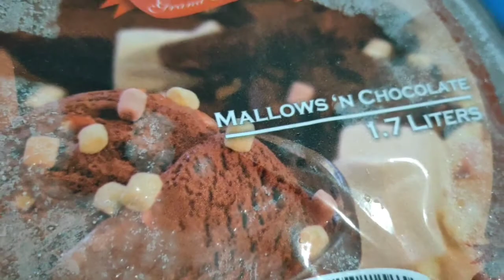Two months old Zeke ,my cute grandson..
We are celebrating Zeke's 2nd month old today... This little baby boy , is really cute and lovely, We're proud of being grandparents.. certified daddy Lo & mommy La..